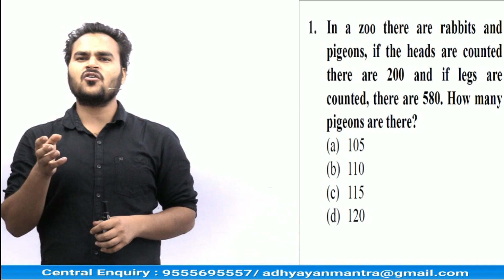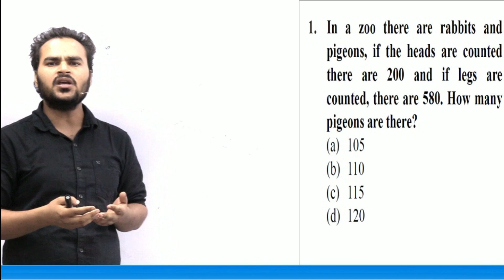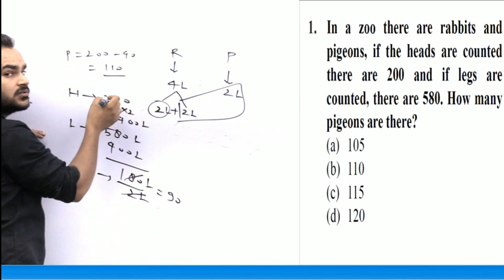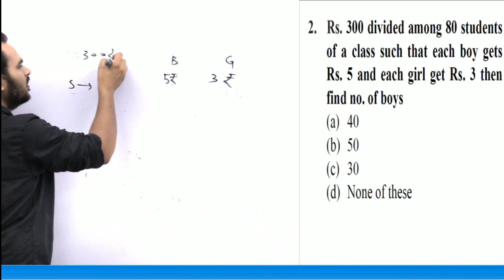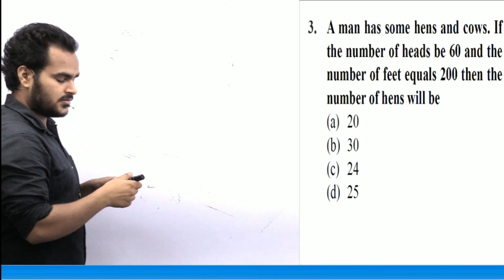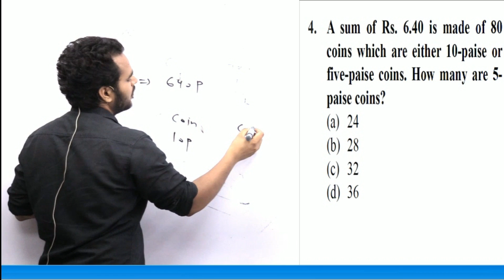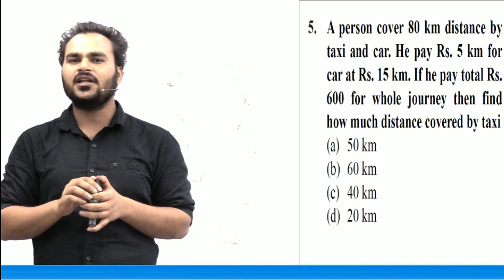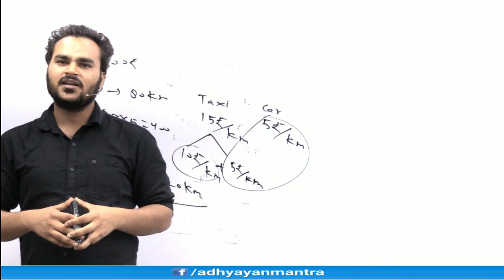( MATHS - DEMO ) NVS ONLINE BATCH | Jay Sir || ADHYAYAN MANTRA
adhyayan mantra class notes , ctet admit card , ctet reslut , ctet 2019 , ctet all subject pedagogy , ctet pedagogy ,  ctet hindi pedagogy , ctet english pedagogy , ctet sst pedagogy